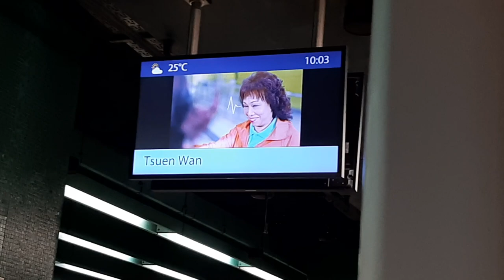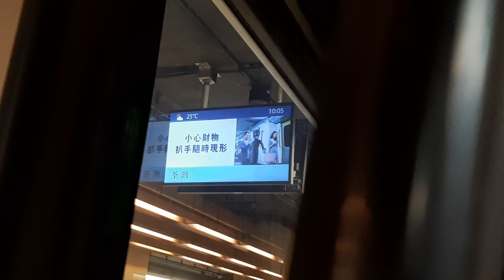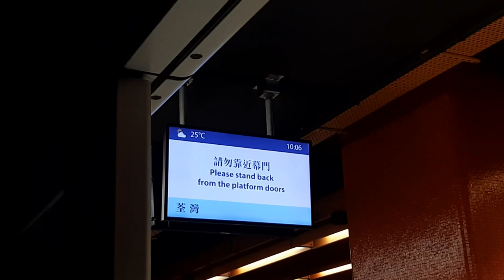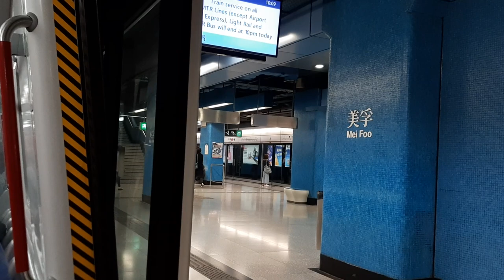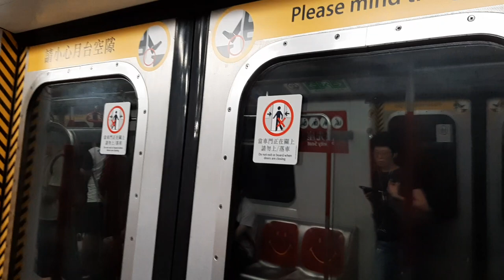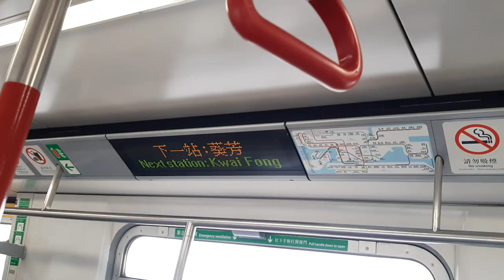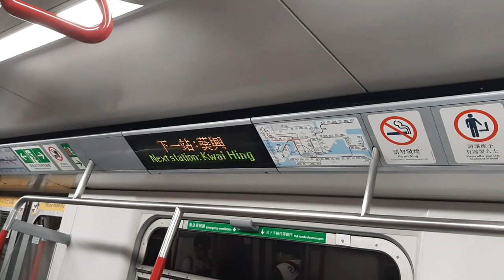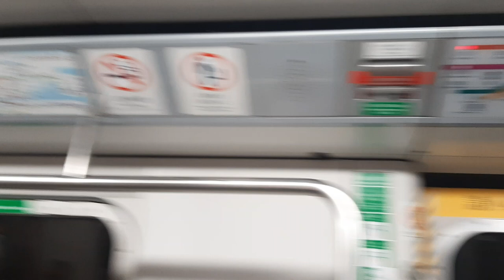(舊地重遊@TWLx紅色回流鬼12.3) MTR TWL M-Train A116/A121 (C121) SSP入站前 → TWH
SSP入站前 → TWH